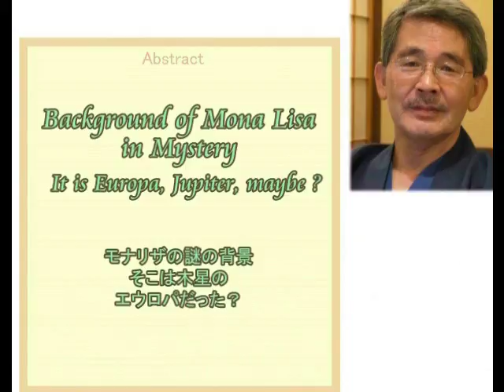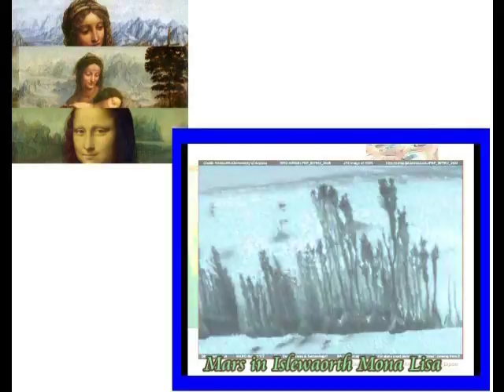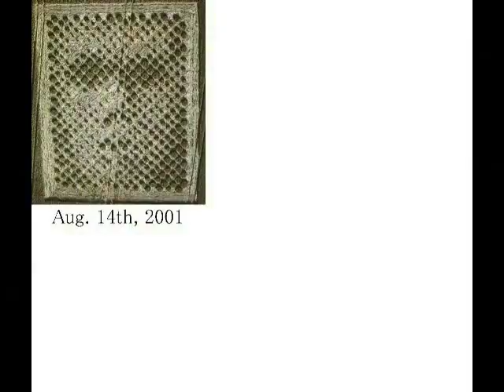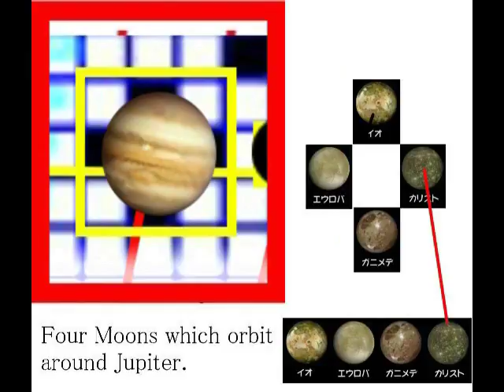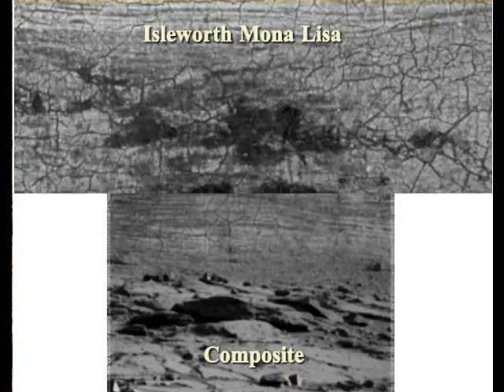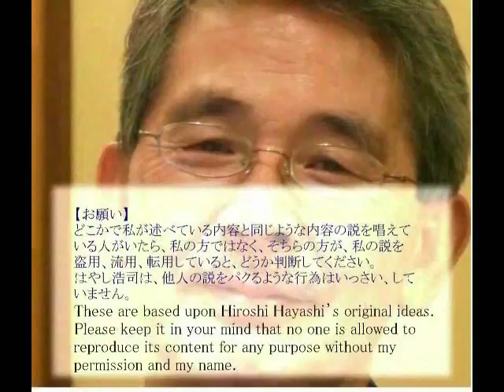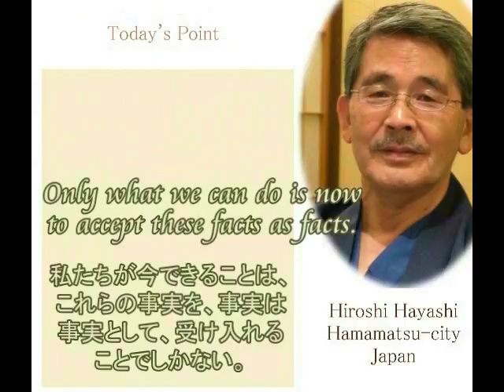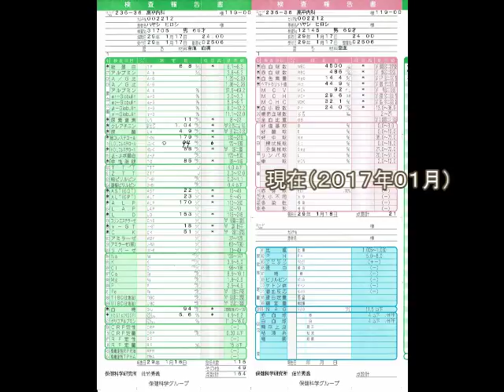0392 Video Diary ビデオ日誌「怒りを抑える感謝の気持ち」byはやし浩司Hiroshi Hayashi, Japan Sep 16th, 2017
0392
Video Diary
ビデオ日誌

「怒りを抑える感謝の気持ち」
byはやし浩司